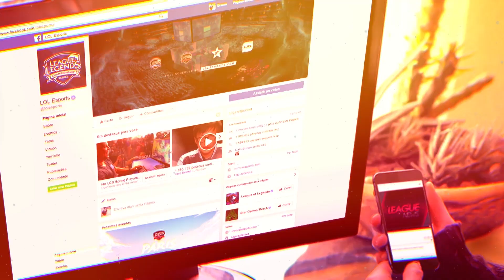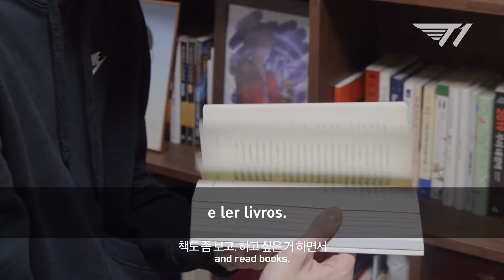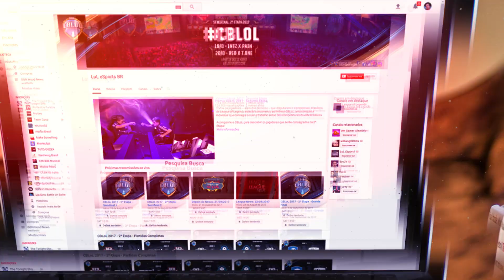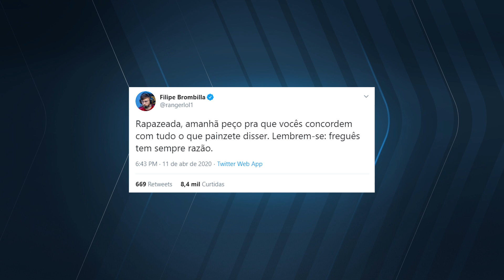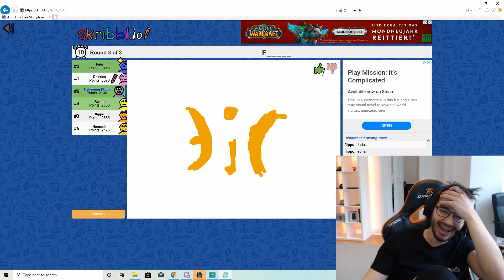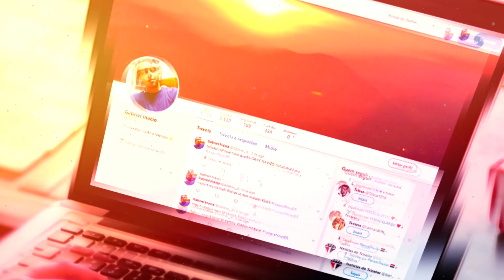Gank na Web #1 | HOMENAGEM A FAKER E FARPAS NA LEC